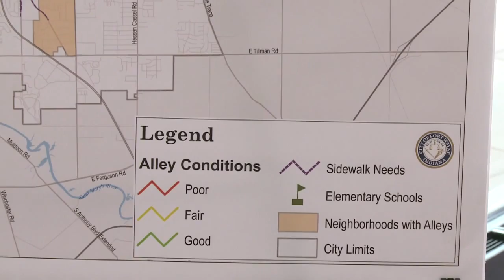Standing room only at public hearing on tax increase